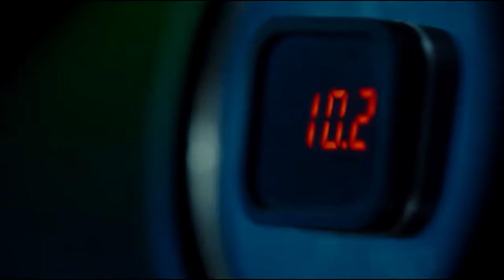TOP GUN 3 A First Look That Will Blow Your Mind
About:
Top Gun is a 1986 American action film directed by Tony Scott, and produced by Don Simpson and Jerry Bruckheimer, in association with Paramount Pictures. The screenplay was written by Jim Cash and Jack Epps Jr., and was inspired by an article titled "Top Guns", written by Ehud Yonay and published in California magazine three years earlier. The film stars Tom Cruise and Kelly McGillis, with Val Kilmer, Anthony Edwards, and Tom Skerritt in supporting roles. Cruise plays Lieutenant Pete "Maverick" Mitchell, a young naval aviator aboard the aircraft carrier USS Enterprise. He and his radar intercept officer, Lieutenant (junior grade) Nick "Goose" Bradshaw (Edwards), are given the chance to train at the US Navy's Fighter Weapons School at Naval Air Station Miramar in San Diego, California.

Top Gun was released on May 16, 1986. Upon its release, the film received mixed reviews from film critics. Four weeks after release, the number of theaters showing it increased by 45 percent. Despite its initial mixed critical reaction, the film was a huge commercial hit, grossing $357 million globally against a production budget of $15 million. Top Gun was the highest grossing domestic film of 1986. The film maintained its popularity over the years and earned an IMAX 3D re-release in 2013. Additionally, the soundtrack to the film has since become one of the most popular movie soundtracks to date, reaching 9× Platinum certification. The film won both an Academy Award and a Golden Globe for "Take My Breath Away" performed by Berlin. In 2015, the United States Library of Congress selected the film for preservation in the National Film Registry, finding it "culturally, historically, or aesthetically significant". A sequel, titled Top Gun: Maverick, released 36 years later on May 27, 2022 and surpassed the original film both critically and commercially.